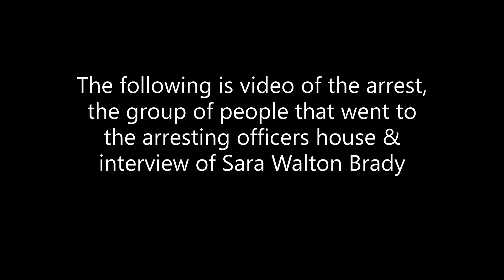Mother Arrested in Idaho For Being at The Park With Her kids - Group Forms Outside House of Officer.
Sara Walton Brady, a mother of two, was arrested for being at the park with her children in Idaho on 21 April 2020. This is a clear violation of her constitutional rights protected under the first amendment. The following is video of her arrest, interview & The group of people that showed up at the arresting officers house. I believe that is Ammon Bundy in the video serving the papers, son of Cliven Bundy the rancher. This soft martial law needs to stop now before they cause civil unrest here in America!

PUBLIC INFORMATION
DELETED because Sarah has since .